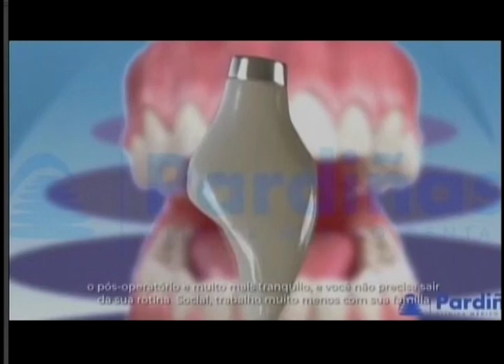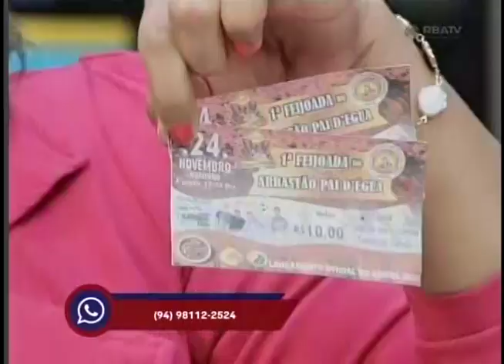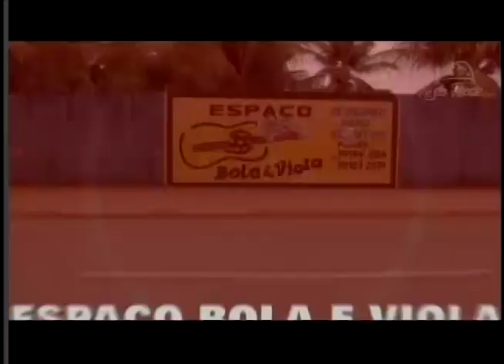BARRA PESADA PARAUAPEBAS COMPLETO 21-11-2019